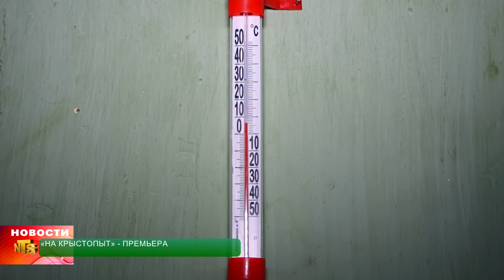"НА КРЪСТОПЪТ"- ПРЕМЬЕРА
Театр «Смешен Петък» готовит премьеру спектакля Георгия Балабанова «На крыстопыт», что в переводе с болгарского означает «На распутье». Режиссером пьесы стал Валентин Дмитриев. Премьера назначена уже на воскресенье, актеры репетируют сцены, правда, в весьма сложных условиях. Подробности -- прямо сейчас.